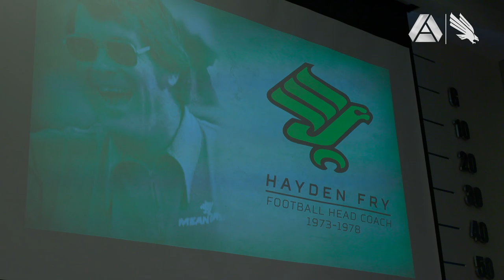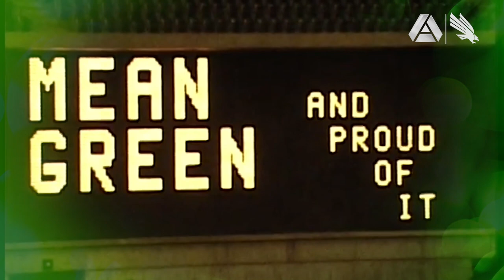The Corridor Of Years: Remembering Hayden Fry